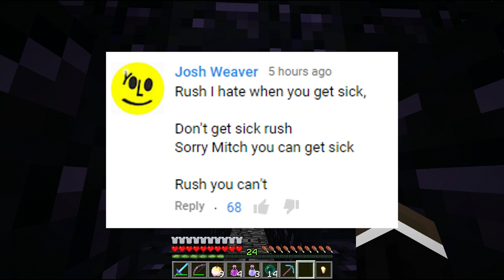Minecraft FACTIONS Server Lets Play - MITCH LEAVES THE SHOW TOO?! - Ep. 581 ( Minecraft Faction )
Minecraft Factions Server Let's Play Ep 581 - Minecraft Factions is a gamemode where you must learn how to team up with friends and create your very own group or " Faction " and as a team, you attempt to raid and take down other faction groups on your quest to becoming the strongest and richest players on the server. Join TheCampingRusher, Rumblecrumble, MrMitch361, and Mav on TheArchon Server as we learn how to raid, kill, and be successful in this gamemode!